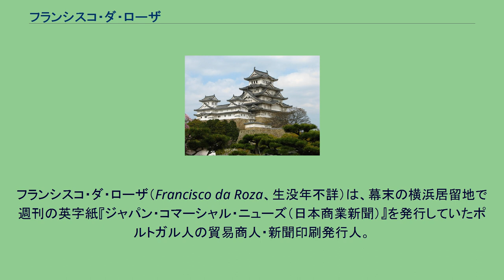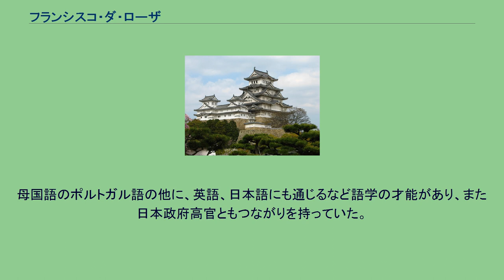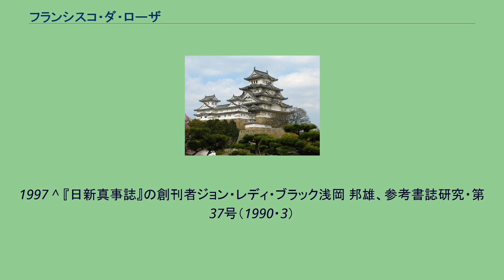フランシスコ・ダ・ローザ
フランシスコ・ダ・ローザ（Francisco da Roza、生没年不詳）は、幕末の横浜居留地で週刊の英字紙『ジャパン・コマーシャル・ニューズ（日本商業新聞）』を発行していたポルトガル人の貿易商人・新聞印刷発行人。
マカオ生まれ。
ダ・ローザ家はポルトガルの植民地だったマカオの入植者として約300年前に移住した一族で、ダ・ローザ姓を名乗る末裔が現在もマカオに住む。
明治維新前に来日し、貿易を営んだ。
文久3年（1863年）、横浜で入船記録を記した週刊新聞『ジャパン・コマーシャル・ニューズ』（Japan Commercial News）を発行。
柳川春三は英訳を事業とする会訳社を組織し、同紙を翻訳して筆写新聞『日本貿易新聞』を出し、当局者の参考に供した。
慶応元年（1865年）、通算107号をもって、イギリス人の銀行員チャールズ・リッカビー（Charles Rickerby）に買収され、『ジャパンタイムズ』となった。
歌手として来日したのをきっかけに、横浜で競売と英字新聞発行を引き継いだイギリス人の流れ者ジョン・レディー・ブラック（John Reddie Black、初代快楽亭ブラックの父）の邦字新聞発行を支援し、明治5年（1872年）3月、邦字月刊新聞『日新真事誌』を創刊させた。
西南戦争では大江卓らの命をうけて銃器購入に荷担した。
母国語のポルトガル語の他に、英語、日本語にも通じるなど語学の才能があり、また日本政府高官ともつながりを持っていた。
^ How Hong Kong’s Once-Thriving Portuguese Community Nearly Vanished Christopher Dewolf、Zolima City Mag, October 12, 2016 ^ 幕末の新聞・雑誌文化の先駆者　柳河春三（やながわ・しゅんさん）日本新聞博物館
^ Creating a Public: People and Press in Meiji JapanJames L. Huffman、University of Hawaii Press,
1997 ^ 『日新真事誌』の創刊者ジョン・レディ・ブラック浅岡 邦雄、参考書誌研究・第37号（1990・3）